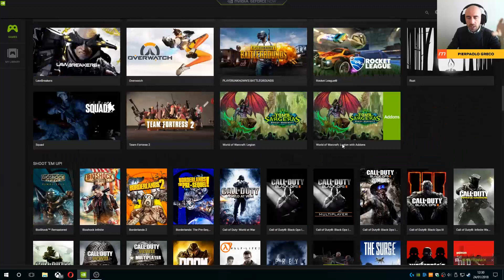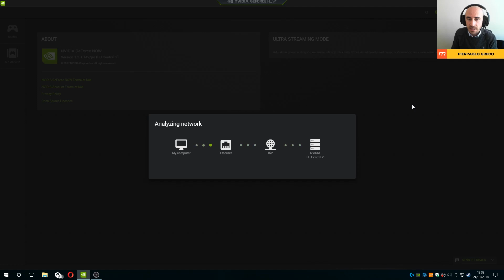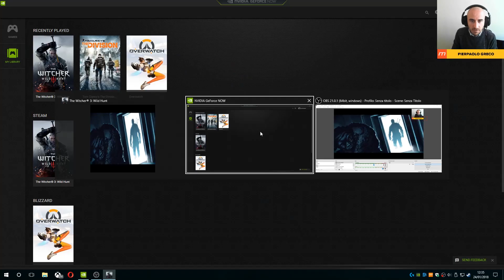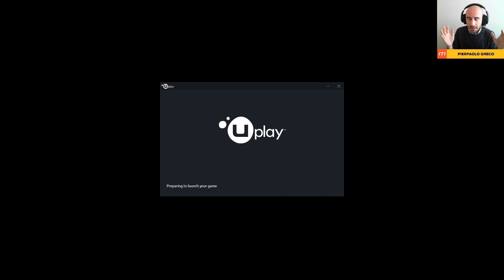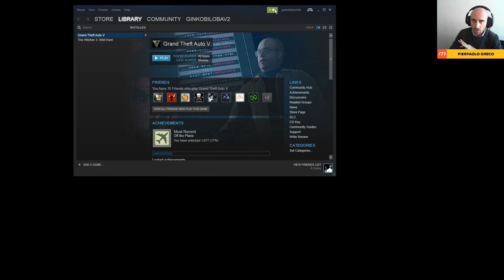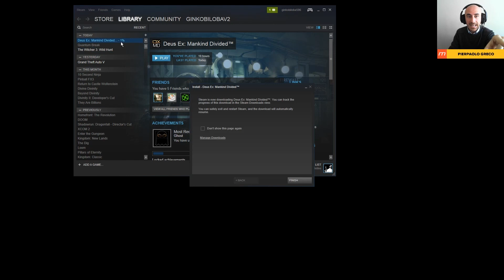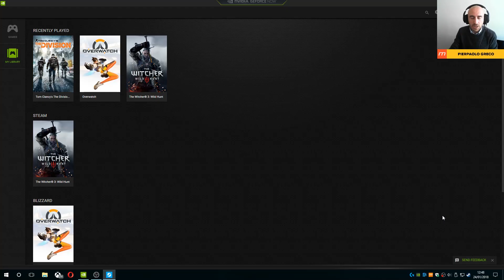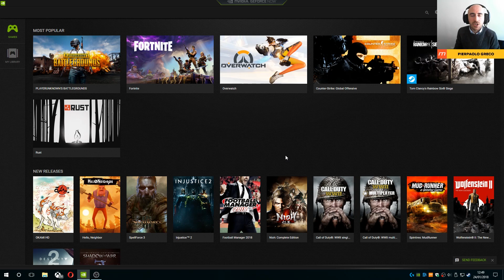Guida a GeForce Now: proviamo la beta!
Abbiamo provato la beta di GeForce Now con una manciata di giochi quali The Witcher 3: Wild Hunt, Deus Ex: Mankind Divided e The Division. Vi mostriamo sia l'intera procedura d'installazione di nuovi titoli sia la configurazione della connessione con Steam.

Per tutti gli aggiornamenti e le novità sui vostri videogiochi preferiti seguite le pagine di Multiplayer.it sul sito o attraverso i canali social.